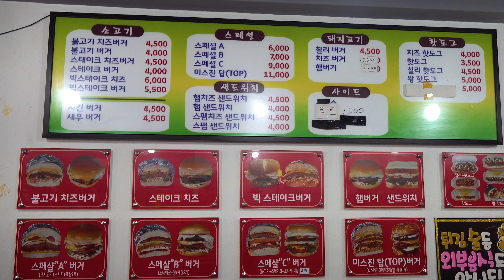평택 송탄 추억의 햄버거 | Hamburgers of old memories | Korean style hamburger | Korean Street Food​​​​​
💸Price :   KRW 9000  (USD 7.55)
🚕Location : Pyeongtaek International Market , 평택 국제시장